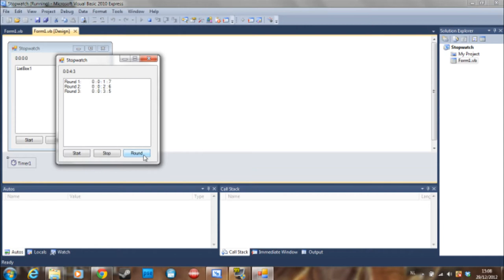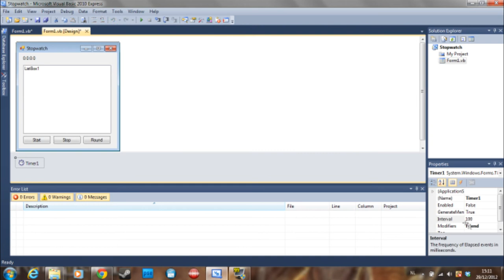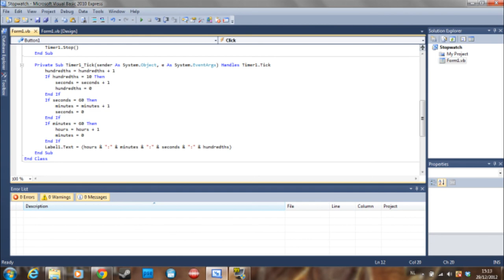VB.NET - How to make an Advanced Stopwatch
This video will show you how to make an advanced stopwatch that can log certain time values.